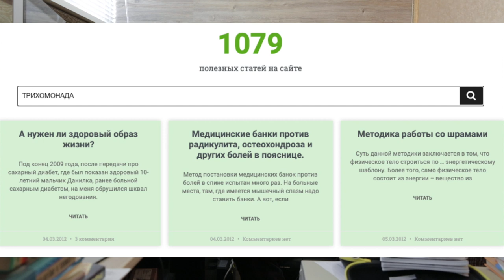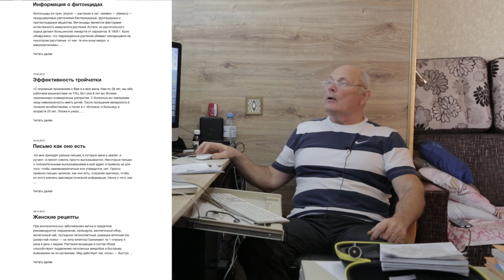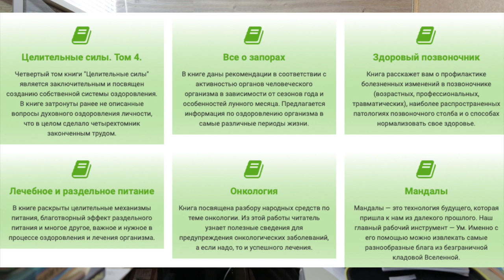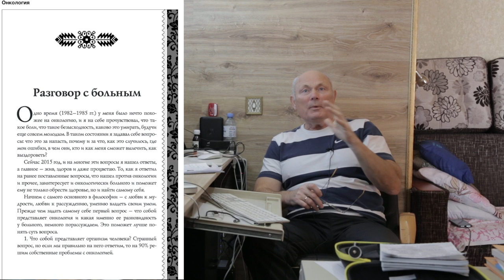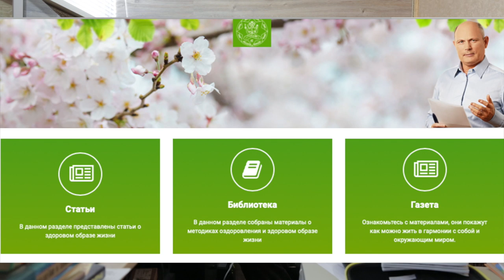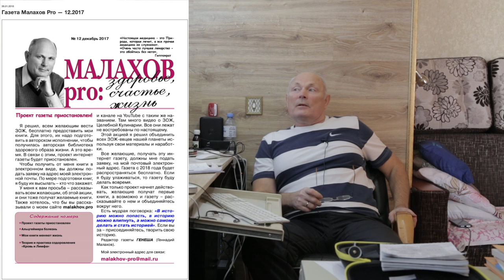НЕ НУЖНОЕ ДЛЯ НЕУЧЕЙ. Малахов.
Не нужное для неучей, так я решил назвать эту беседу. Лично мне странно поведение посетителей, для которых я создал авторскую библиотеку, и которые вместо того, чтобы пользоваться ей, мне задают вопросы! Я ценю свое личное время. Зайдите и посмотрите … есть ли вообще на YouTube, подобные каналы! Все для Вас … а Вы и этого не хотите … лично доложи.